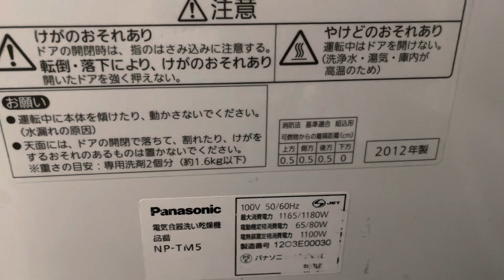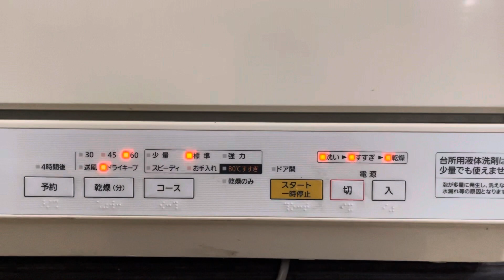Máy rửa bát panasonic tm5. LH:0983329755